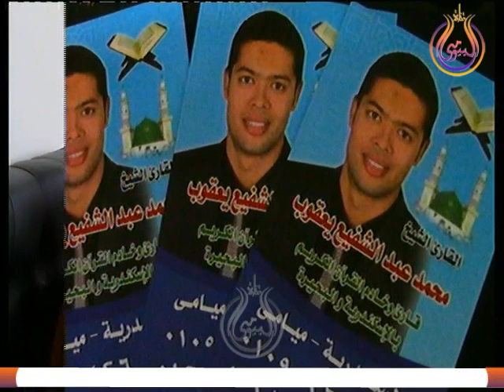ختام والدعاء رووعة $ الشيخ محمد عبدالشفيع يعقوب $ عزاء عائلات عبدالحى وفريج $ قرية السعدى الدلنجات